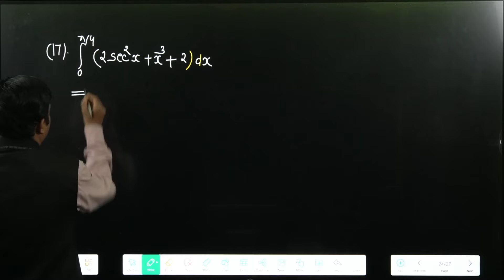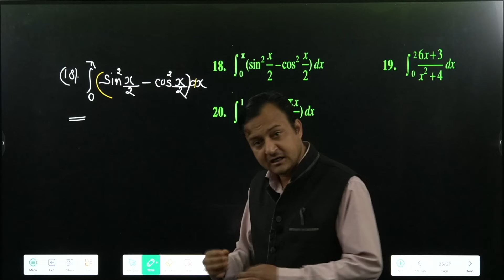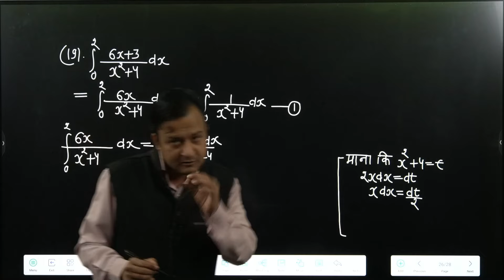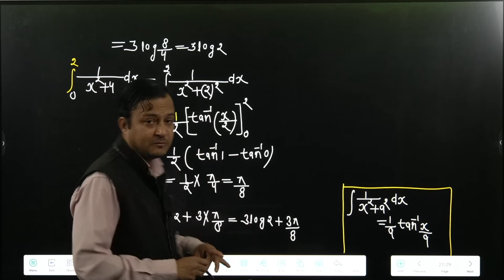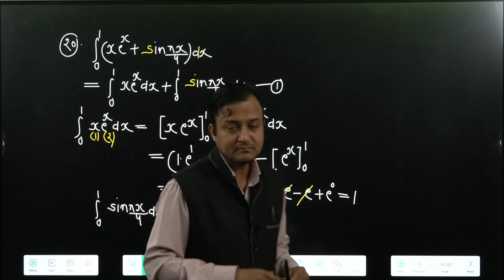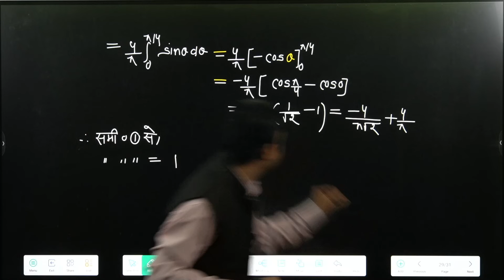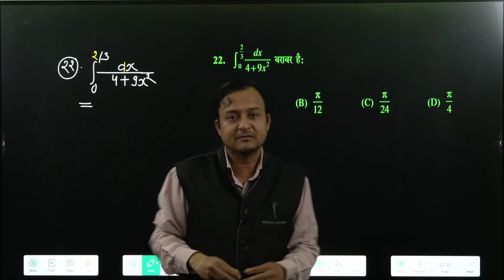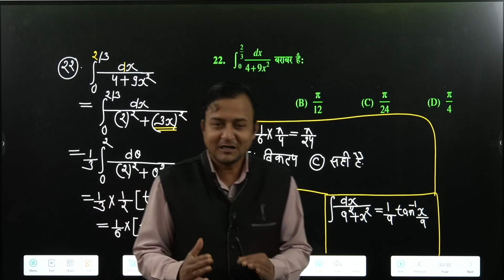12 MATHS IN HINDI | 12 NCERT MATHS IN HINDI | समाकलन | INTEGRATION | प्रश्नावली 7.9 | Q. 17 TO 22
12 MATHS IN HINDI | 12 NCERT MATHS IN HINDI | समाकलन | INTEGRATION | प्रश्नावली 7.9 | Q. 17 TO 22

📞  किसी भी सहायता के लिए कॉल :   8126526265
INTEGRATION,12 MATHS INTEGRATION,12 MATHS CHAPTER 7,CLASS 12 MATHS INTEGRATION,CLASS 12 MATHS EXERCISE 7.5,कक्षा 12 गणित समाकलन,कक्षा 12 गणित समाकलन प्रश्नावली 7.5,CLASS 12 NCERT MATHS INTEGRATION,CLASS 12 NCERT MATHS EXERCISE 7.5,समाकलन